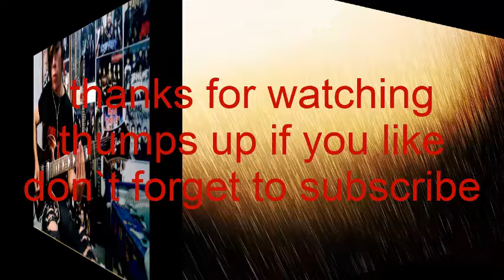bullet for my valentine waking the demon guitars and bass cover with solo by george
una disculpa por estar inactivo un mes
estuve de viaje y pues no pude subir los covers
pero empezaremos de nuevo
espero les agrade el material que les tengo
asi como han visto en algunos tiene intro y en otros no
tambien empezare a grabar de diferentes angulos y tambien hare tutoriales de guitarra en español
Nuevo cover
Regálenme un like si les gusto
Y compartan con sus amigos y familiares para que el canal siga creciendo
equipo usado
amplificador: orange crush 20
guitarra: lider - bc rich mockingbird masterpiece dragonblood
ritmica- bc rich mockingbird masterpiece black edition
bajo- maze 5 cuerdas
plumilla: dunlop max grip jazz III
pedalera: digitech element xp
camara: telefono microsof 530
editado: camtasia studio 8